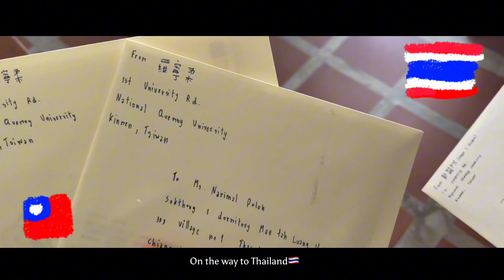Oct 2023,Thailand Student Exchange in Taiwan at National Quemoy University-羅寧柔